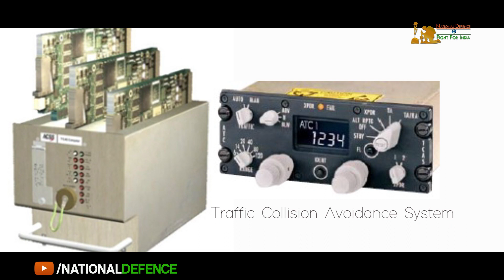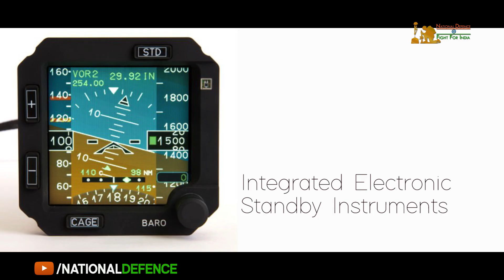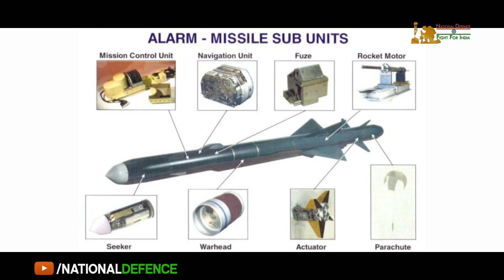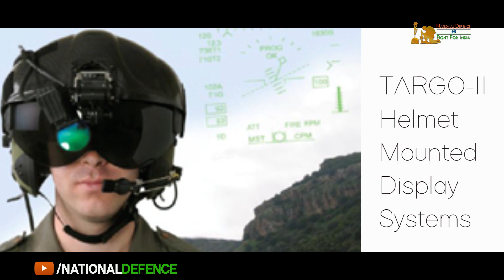Most Potent Multi-role Fighter Jet 'Rafale' is Soon Coming To India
With the technical acceptance of first Rafale fighter jet with tail number RB-001, Indian Air Force (IAF) is all set to get the delivery of first multi-role combat aircraft on 08th October, the 87th anniversary of Indian Air Force. IAF day is coinciding with Dussehra, India's most celebrated religious day, when Ravana was killed by lord Ram. The aircraft with tail number marked in the name of Airchief designate Air Marshal RKS Bhadauria has got 14 India specific enhancement that makes Rafale, most potent air superiority deep penetration multi-role fighter jet. Watch the full story at